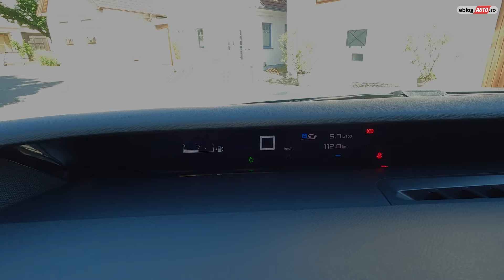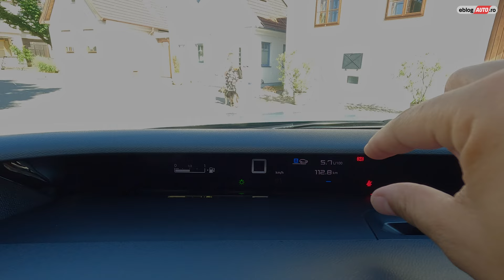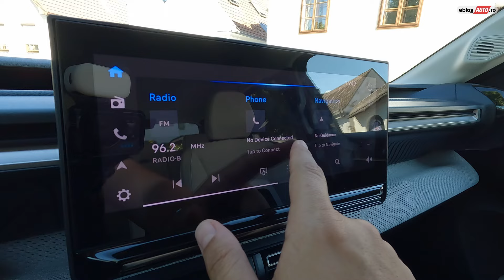Citroen C3 2024 - francezii luptă cu DACIA!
Citroen C3 2024 este modul francezilor de a recunoaște că au văzut ce face Dacia, le-a plăcut, acum vor și ei! Noul Citroen vine acum și cu o nouă (veche) motorizare - 1.2 turbo, dar acum cu distribuție pe lanț! Citroen C3 dezvoltă astfel 100 cai putere, fiind dotat cu o cutie de viteze manuală în 6 rapoarte. Citroen România va aduce acest model undeva în toamnă, model important, având în vedere că 30% din vânzările Citroen sunt reprezentate de C3. Citroen E C3 este varianta electrică a modelului compact, model ce oferă o baterie de 44 kWh și vrea să se ia la trântă cu Dacia Spring, în ciuda diferenței de preț de circa 3000 de euro. Citroen C3 va fi întotdeauna un model important pentru constructor, dar segmentul acesta a devenit acum dominat de producători precum Dacia care oferă GPL din fabrică, spațiu generos și costuri de rulare reduse. Citroen C3 are toate calitățile pentru a fi un jucător important în clasa sa, vom vedea mai multe pe măsură ce mașini noi ajung în showroom.

Pentru alte review-uri cu mașini noi și alte noutăți auto, rămâneți pe eblogAUTO alături de Adi Dima.

tester: Adi Dima
foto&video: Adi Dima
producător: Robert Drilea